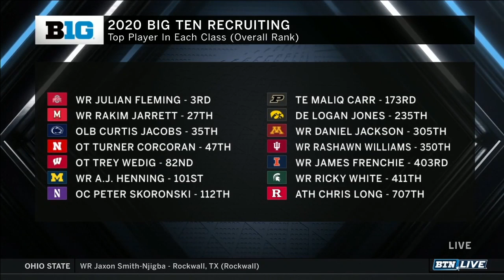2020 National Signing: A Look at the Top Big Ten Recruits | B1G Football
A look at some of the top recruits heading to the Big Ten in 2020.